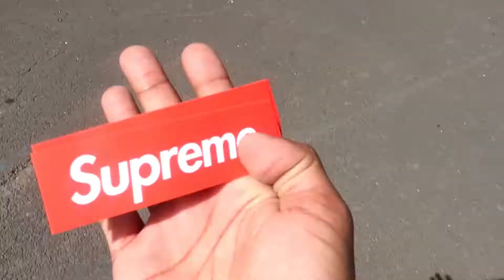Skateboarding Redbull Mauritius Independence Day